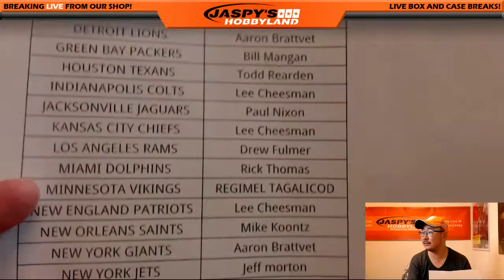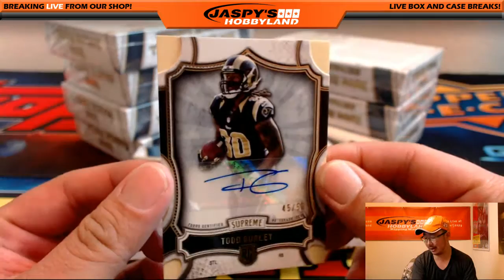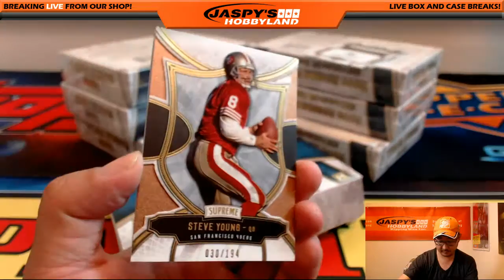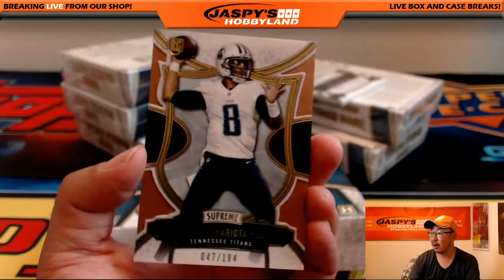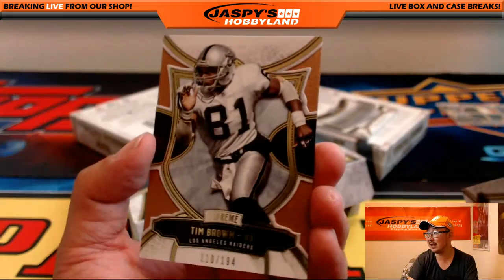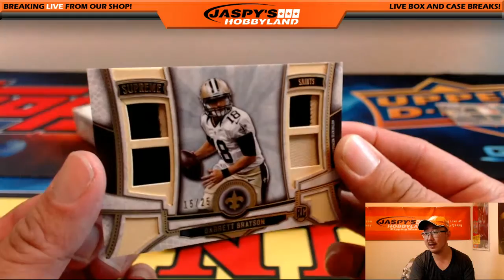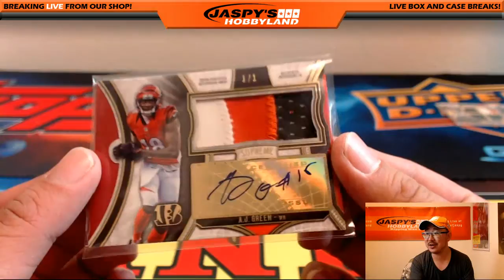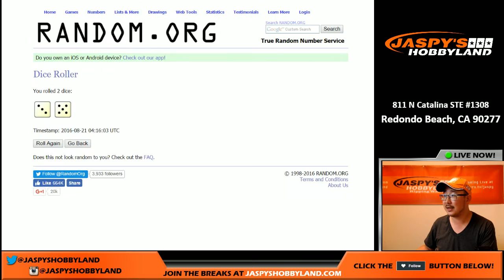08/20/16 [8Box (inner) PICK YOUR TEAM] #36 - 2015 Topps Supreme NFL Football